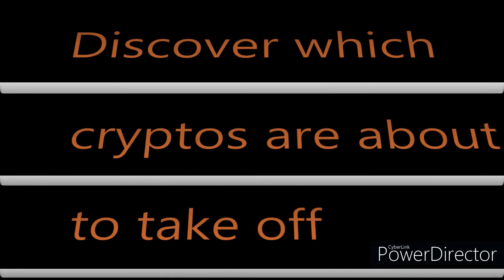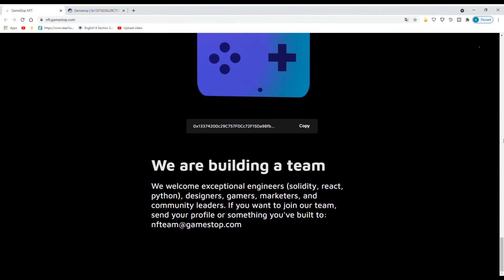Will GameStop's dividend be payed in crypto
Hello and welcome back to daily dose of stocks. Today I talk about GameStop potentially paying its dividend in cryptocurrency. Gme would not be the first stock to pay its dividend in crypto. Here is the link to the website.